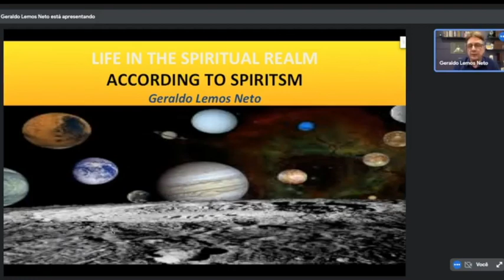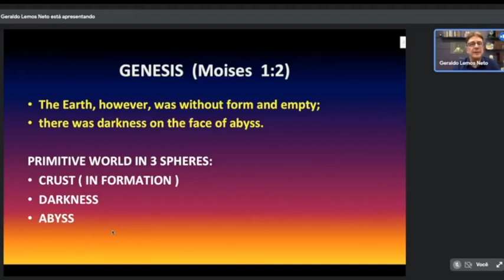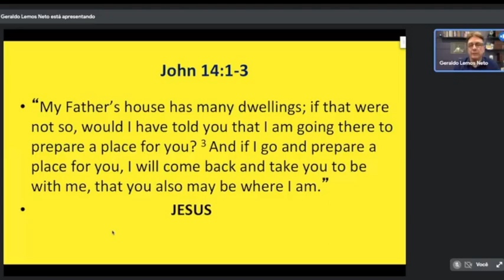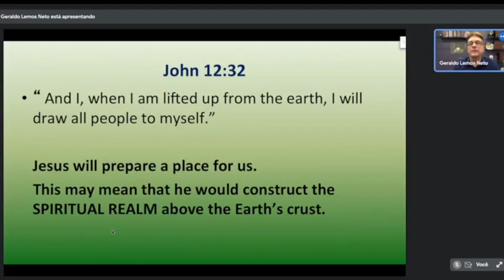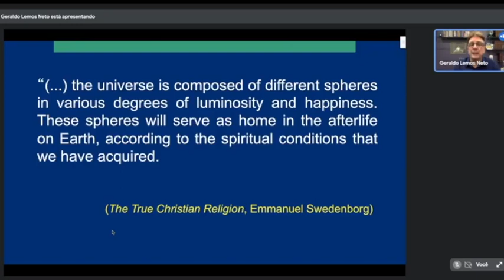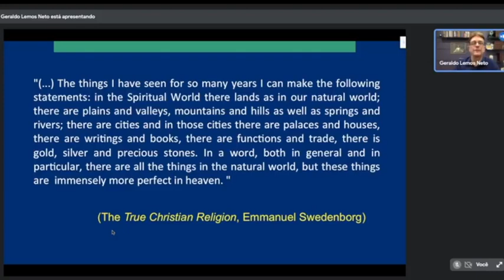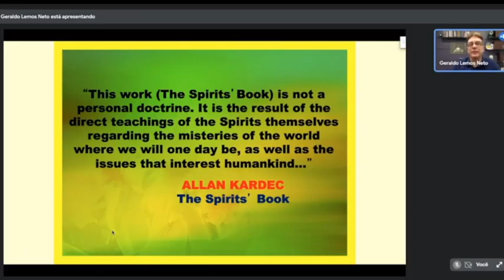To Know Spiritism #109 - Life in the Spiritual Realm according to Spiritism #1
Hosted by Geraldo Lemos Neto